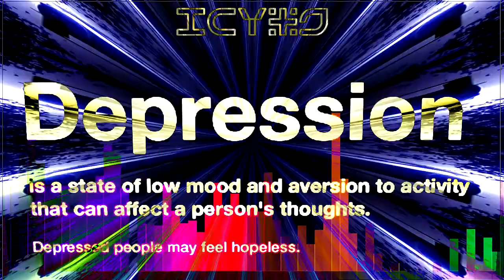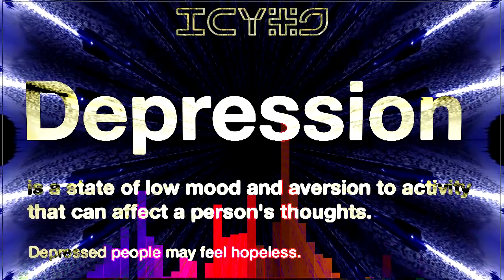capoxxo ~ of course [prod. pvscale+cartoonben]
~Sorry i'm depressed...~

9💙